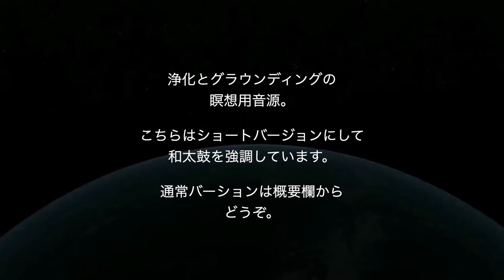【音瞑想】浄化とグラウンディング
【このサウンドの使い方】

■空間の浄化
じゃまにならない音量で、できればループ再生しておくのがオススメです。

■水や天然石の浄化
音源の近くに置いて音を流して下さい。

■心身の浄化やグラウンディング
ヘッドフォンでなくスピーカーからの音をオススメします。
ただあまり音源（の電磁波）に近すぎ過ぎないようにしましょう。

■瞑想
楽な姿勢でゆったり呼吸をしてリラックスしながら行いましょう。

■音楽として楽しむ
ヘッドフォンなどで低音や残響が聞き取れる環境がオススメです。

‹和太鼓›
和太鼓は竹ひごを束ねて作った２種類の太さのバチを使い、数種類の太鼓を繊細な音使いで演奏しています。

‹関連動画›
【浄化とグラウンディング瞑想】清めの音~和太鼓入りVer.

‹Sound Tools›

■Angel Tuner エンジェルチューナー
（4096Hz/4160Hz/4022Hz）

■Energy Bar Chaim エナジーバーチャイム
（4096Hz/4160Hz/4022Hz）

■Hand Chaim ハンドチャイム
（Om_middle/Om_Low）

■Angel Wind Chim エンジェルウインドチャイム

‹Japanes 'TAIKO' Drums›

■1shaku-3sun Okedo Taiko
■1shaku-3sun Miya Taiko
■Shi Shi Taiko
■Sime Taiko
■Okinawa Taiko

‹Sound of the Sea›
■Ichinomiya coast Japan
Recorded at 20th.Mar.2021
Spring Equinox Day

■Voice ヴォイス
(St.free~zia  Seiko KANEKO)
Music, Perform & Creation : Ryutaro KANEKO